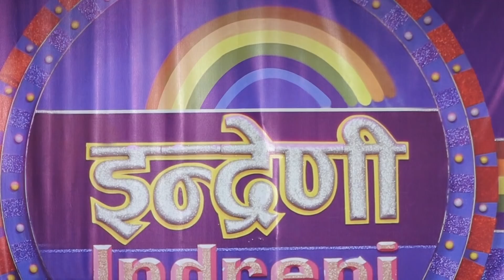इन्द्रेणीमा नलगे झुण्डीएर मर्छु भनेकी मनिषा ओली र प्रसन्न पाठक बिच उत्कृष्ठ भिडन्त ।। ०६.०५.०७८ HD